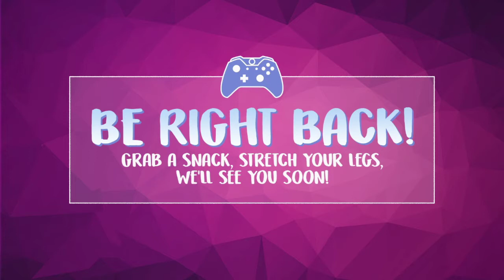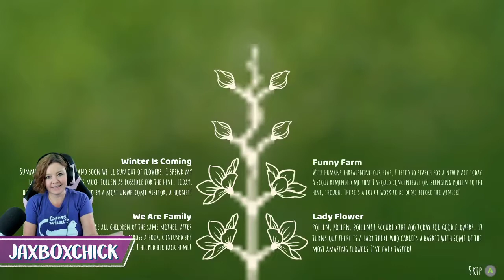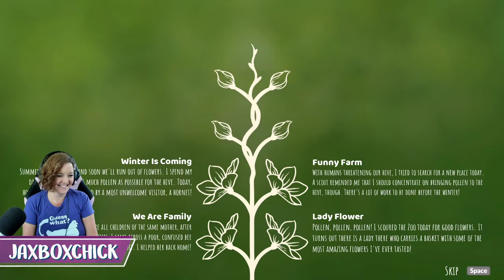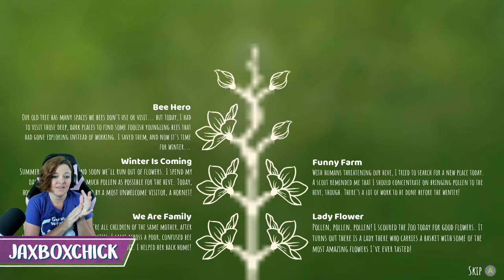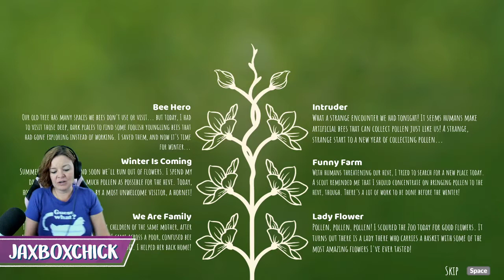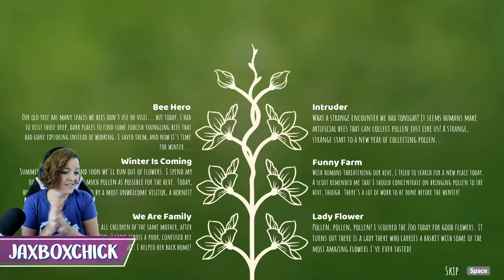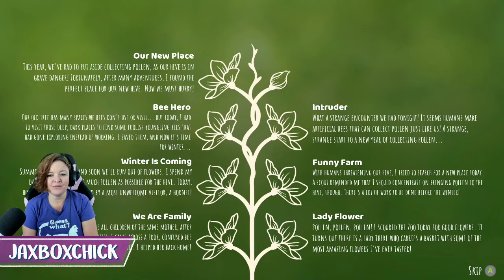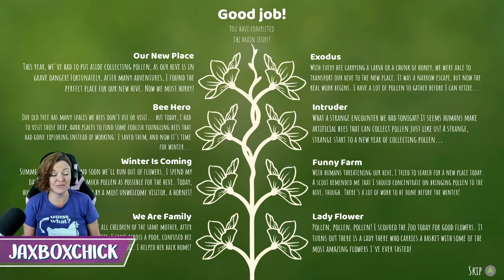Bee Simulator Game Full Story Play Through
Use "Jaxboxchick" in the Epic store if you decide to purchase the Bee Simulator game. TheMommyGamers were given a copy of the Bee Simulator game free for review purposes.

Monday, Tuesday, and Thursday mornings starting at 10 am ET

Make sure to find and follow TheMommyGamers on all the things.